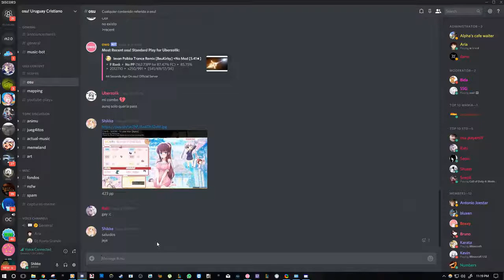Shikkesora | ClariS - SHIORI -TV size mix- [Apex] 95,00% +HDDT | 1sb 2xm | 423pp (500PP CHOKE)